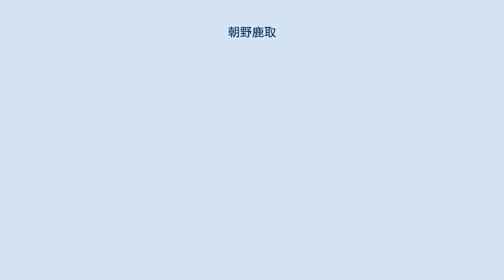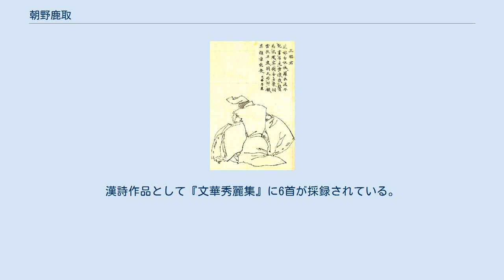朝野鹿取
朝野 鹿取（あさの の かとり）は、平安時代初期の公卿。
氏姓は忍海原連のち朝野宿禰、朝野朝臣。
正六位上・忍海原鷹取の子。
 大和国出身。
立身するために、叔父・忍海原道長の養子となる。
延暦10年（791年）忍海原魚養の言上により、一族と共に忍海原連から朝野宿禰に改姓する。
延暦11年（792年）自ら申請して父の戸籍に戻るが、この際に父の鷹取も朝野宿禰姓を追賜されている。
若くして大学寮で学び『史記』『漢書』を修得する。
漢音に通じたことから音生として試験を受ける。
のち相模博士を経て、対策に及第して文章生に補せられる。
 大学寮で学んだ知識を評価されて、延暦21年（802年）遣唐使の准録事として入唐し翌年帰国。
のち大宰大典・式部少録・左大史・左近衛将監を歴任する傍ら、『日本後紀』『内裏式』の編纂に携わり、さらに皇太子・神野親王（のち嵯峨天皇）の侍講も務めた。
 嵯峨天皇即位後の弘仁元年（810年）蔵人に任ぜられ、翌弘仁2年（811年）それまでの侍講の功労により従五位下に叙爵。
同年左衛士佐次いで左衛門佐、弘仁5年（814年）左近衛少将と武官を歴任する一方、弘仁8年（817年）従五位上、弘仁10年（819年）正五位下と嵯峨朝後半にかけて順調に昇進する。
弘仁11年（820年）正月に病気により辞官を願い出ると、許された上で従四位下に昇叙され、同年5月には兵部大輔として復職する。
のち、中務大輔・民部大輔を経て、弘仁14年（823年）に蔵人頭に任ぜられる。
 同年4月の嵯峨天皇譲位・淳和天皇即位を通じて、蔵人頭を辞任して左中弁に遷任する。
天長4年（827年）従四位上・大宰大弐に叙任される。
鹿取は大弐の任を解くことを求めて上表するが許されず、淳和朝後半は大宰府に下向した。
 仁明天皇が即位した天長10年（833年）参議に昇進して公卿に列す。
議政官として式部大輔・左大弁・民部卿を兼ねたのち、承和7年（840年）正四位下、承和9年（842年）従三位に叙せられる。
同年鹿取を含む一族19人が宿禰姓から朝臣姓に改姓している。
 承和10年（843年）6月11日薨去。
享年70。
最終官位は参議従三位勲六等兼越中守。
 生まれつき慎み深い性格であった。
政務に明るく官吏としての才能を称賛され、人々からの評判が良かった。
また大歌を得意としていた。
漢詩作品として『文華秀麗集』に6首が採録されている。